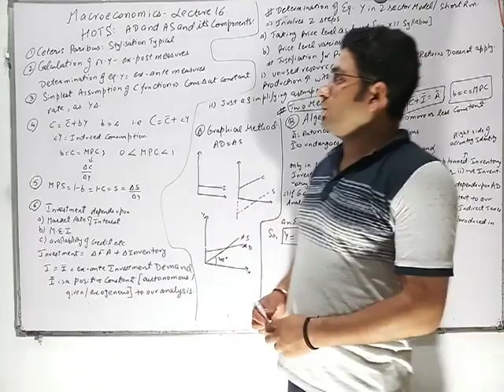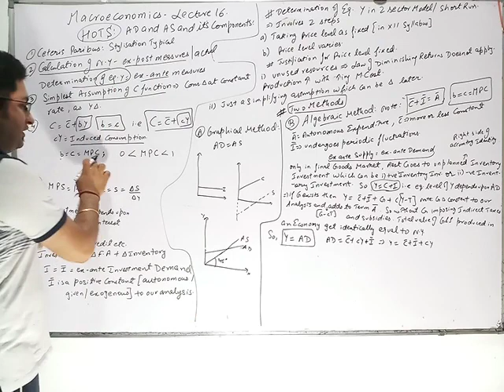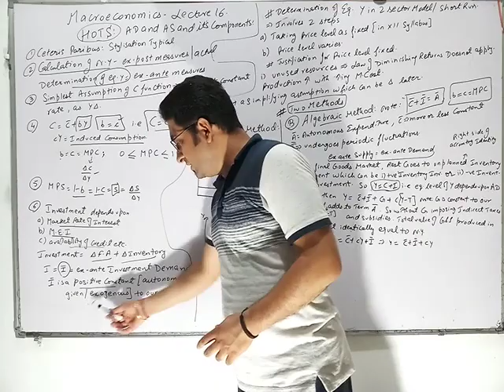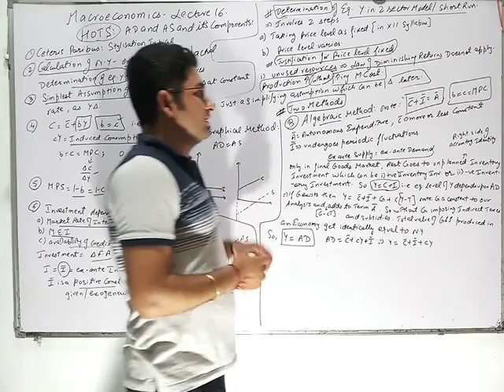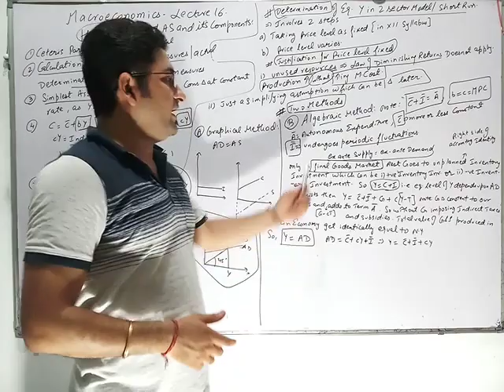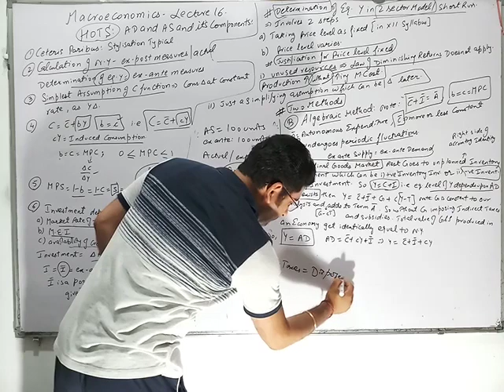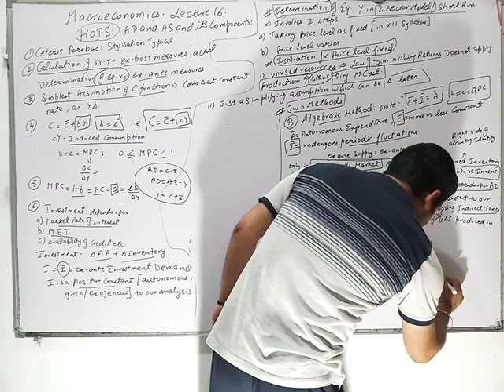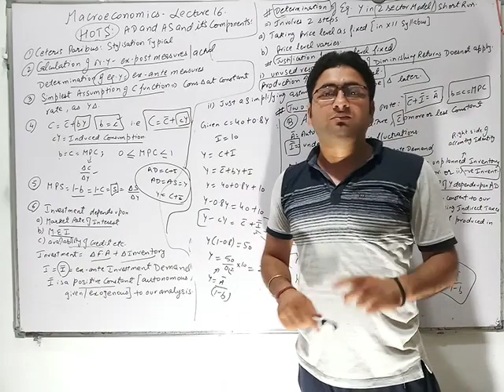XII.Ncert HOTS. Macroeconomics. Lecture 16. Ad & AS. Determination of Equilibrium Income